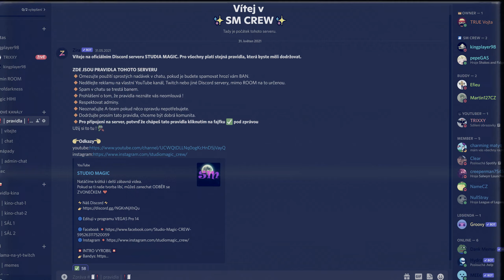"MÍRUMILOVNÝ" VÝLET DO PŘÍRODY [FOREST] w/ @petasekk3701, vasin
Budu rád za like a sdílení.

👉ČTI POPISEK👈
⚡️Náš Discord⚡️
🎵HUDBA🎵
🎬Editováno v programu 🔸 Vegas pro 14.0
💥INTRO VYROBIL💥
💻PC Sestava

    🔸 RAM: HyperX Fury RGB 2x8 GB DDR4 2400 Mhz